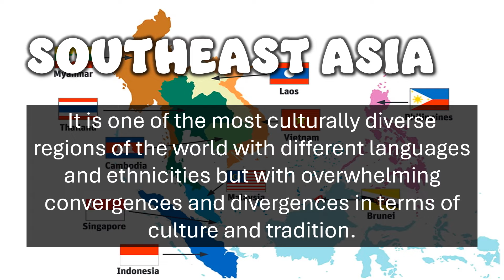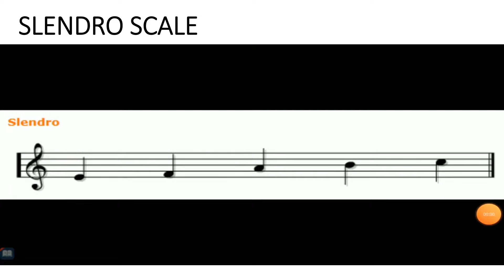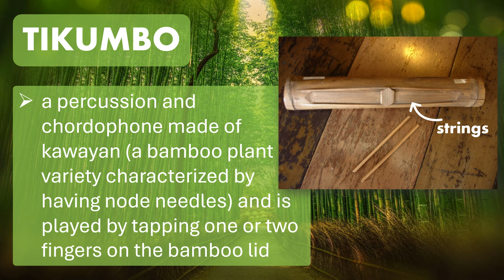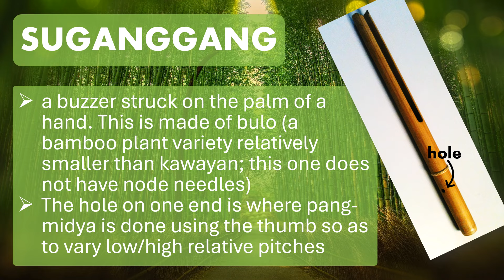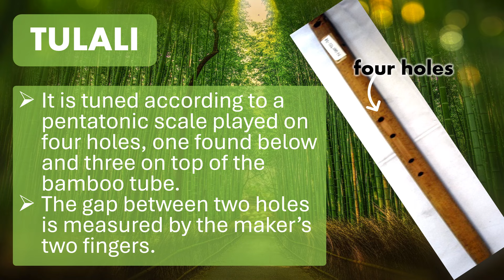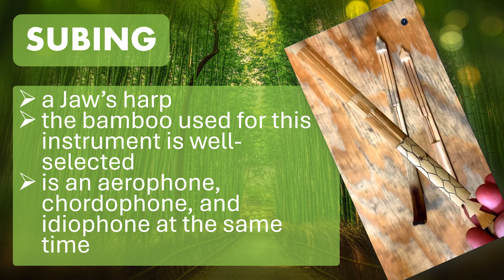G7 MATATAG MUSIC & ARTS Q2 - Panay Bukidnon Bamboo Instruments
Panay Bukidnon Bamboo Instruments

Southeast Asia- It is one of the most culturally diverse regions of the world
with different languages and ethnicities but with overwhelming convergences and divergences in terms of culture and tradition.

Binanog- an indigenous dance from the Philippines that features the
movement of an eagle/hawk and synchronizes the pulsating movements of
the feet and the hands of the lead and follow dancers. This specific type of
Binanog dance comes from the Panay-Bukidnon Indigenous community in
Panay Island (Western Visayas, Philippines) (Garcia, 2018).

The Panay Bukidnon learned music from early childhood. It is part of their social and cultural life, marking significant personal or communal events such as births, feasts, religious activities, weddings, and other milestones. Because music is deeply interwoven in their culture, the Panay Bukidnon also accumulated numerous traditional instruments. These instruments are usually made of bamboo and played during rituals or celebrations, like their "binanog" or courtship dance (National Museum of the Philippines-Iloilo, 2022).